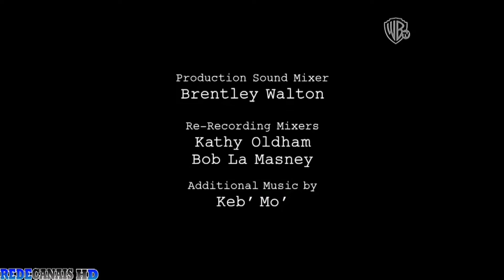September 18, 2022(3)